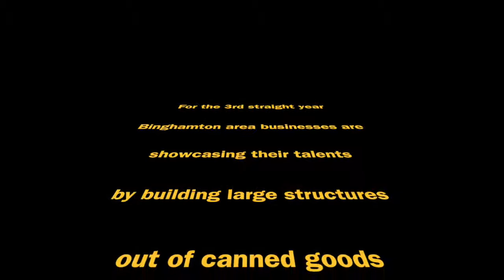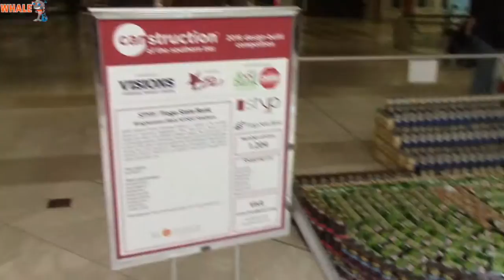Canstruction 2016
Local Binghamton New York Businesses building displays out of canned goods to support hunger relief programs.